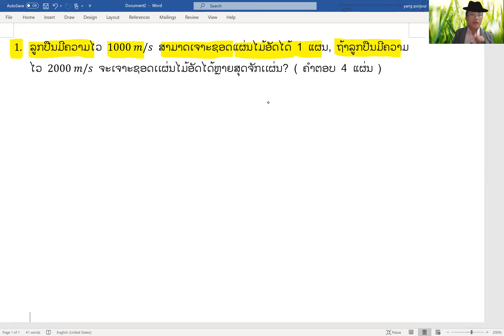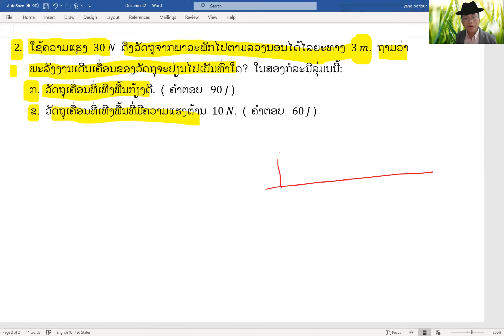ຟີຊີກ EP 41 ພະລັງງານ (ພາແກ້ບົດເລກຕົວຢ່າງ)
ຟີຊີກ EP 40 ພະລັງງານ (ພາແກ້ບົດເລກຕົວຢ່າງ)